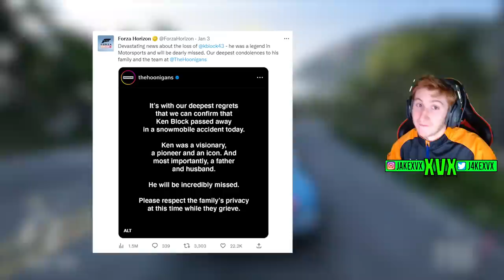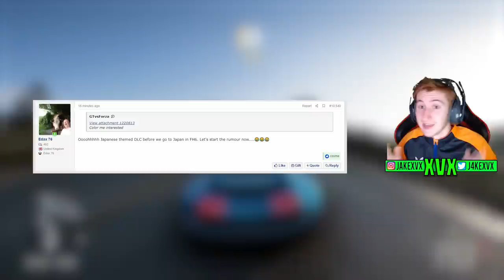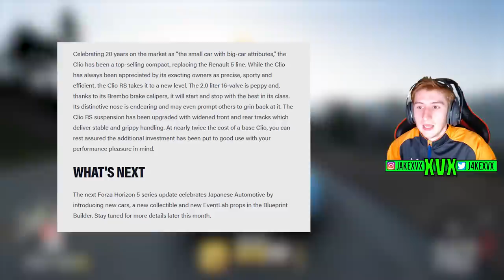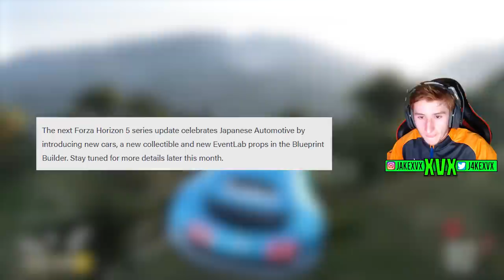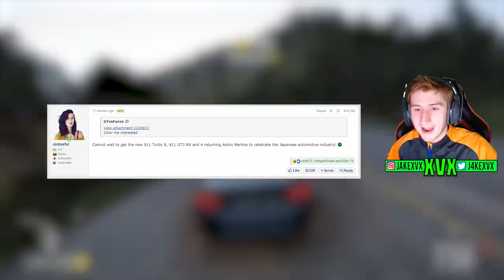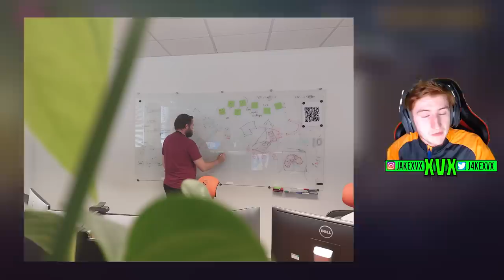Forza Horizon 5 - NEW Series 17 Clues - JAPANESE AUTOMOTIVE! Japan Cars, Expansion? + More!